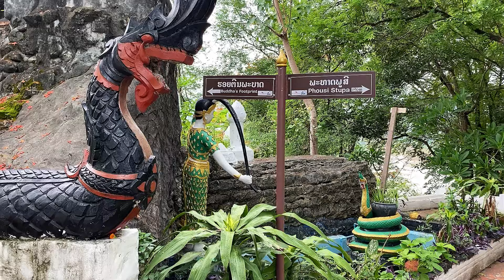Ncig Teb Chaws 2024 Ep.105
Mus nce roob phus xim nyob nroog Luam Phab npas dua ib zaug ntxiv.